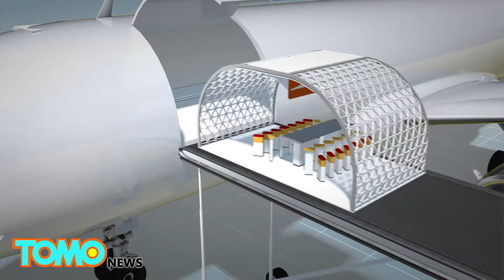Fly Transpose: Airbus unveils new concept that allows custom modular plane interiors - TomoNews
TOULOUSE, FRANCE — Airbus has released a new concept called Transpose, which may allow travellers to enjoy dining in restaurants or even go to the gym while flying in the air.

The plane interiors are built in modular sections, and can be tailored to the customers’ liking, by including a gym or a play zone for children.

The new concept does not require any new plane models. Instead, it makes use of existing cargo planes and their large doors and reinforced floor rails. The modular sections can easily be loaded onto the cargo plane. Once in the plane, they are securely latched on the floor.

Different interiors can be swapped. For example, sleeping compartments for red eye flights can be exchanged for a coffee shop and seating for short daytime flights.

According to Wired, Airbus has already recruited engineers and designers to work on a demonstration module in a full-sized plane mockup. The company says the concept could be fully realized in just a few years.